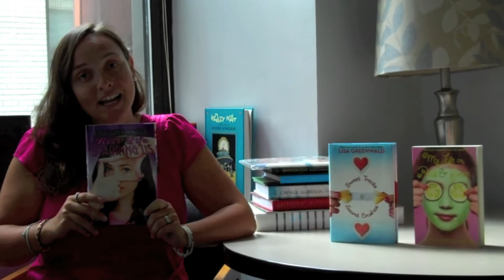Reel Life Starring You Contest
Rockwood Hills Junior High is known for the close-knit cliques that rule the school. When arty new girl Dina gets the opportunity to do a video project with queen bee Chelsea, she thinks this is her ticket to a great new social life. But Chelsea has bigger problems than Dina can imagine: her father has lost his job, and her family is teetering on the brink. Without knowing it, Dina might just get caught in Chelsea's free fall.

Filled with honest truths about status and self-confidence, as well as the bubbly, infectious voice Lisa Greenwald mastered in her breakout, My Life in Pink & Green, this book is sure to charm tween readers everywhere.